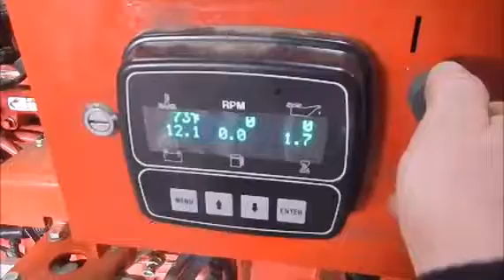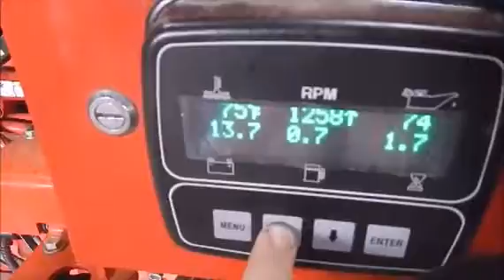2011 PEERLESS 8AEF15A For Sale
Title: 2011 PEERLESS 8AEF15A For Sale

Category: Pumps